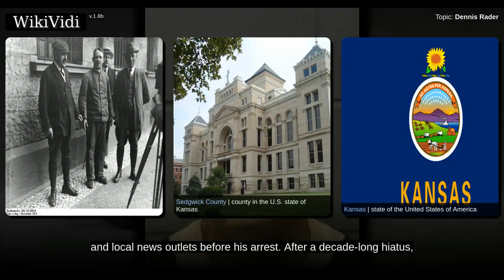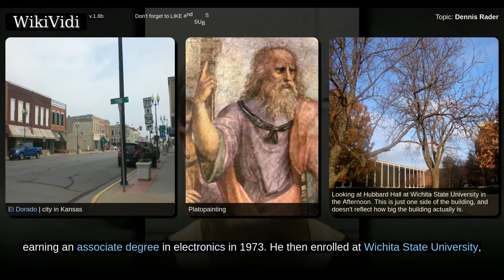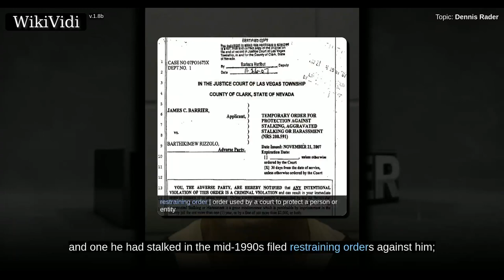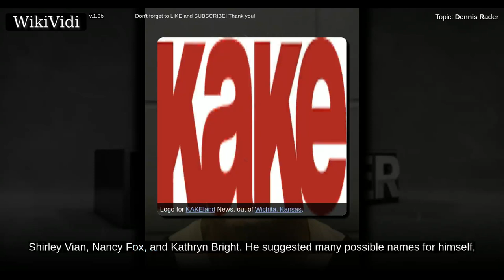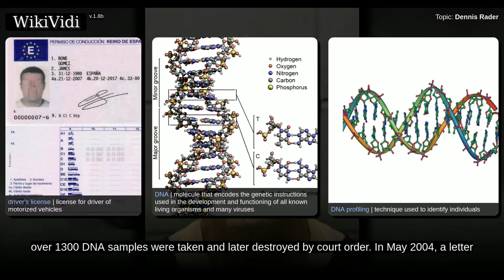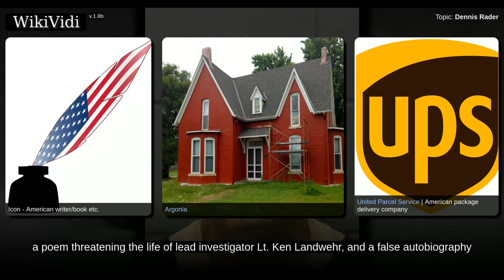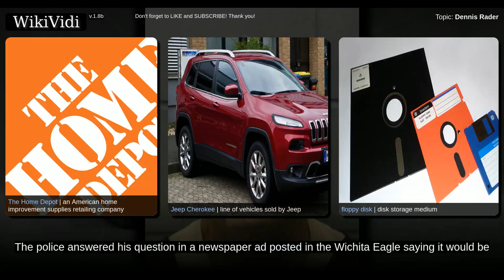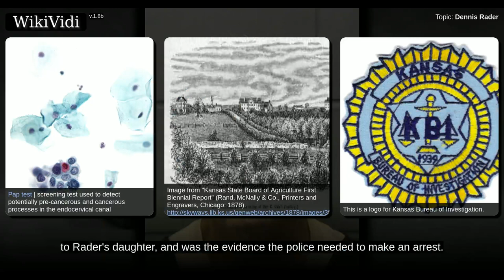DENNIS RADER - WikiVidi Documentary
Dennis Lynn Rader is an American serial killer who murdered ten people in Sedgwick County, Kansas between 1974 and 1991. He is also known as the BTK Killer or the BTK Strangler. "BTK" stands for "Bind, Torture, Kill", which was his infamous signature. He sent letters describing the details of the murders to police and local news outlets before his arrest. After a decade-long hiatus, Rader resumed sending letters in 2004, leading to his 2005 arrest and subsequent guilty plea. He is currently serving ten consecutive life sentences at El Dorado Correctional Facility in Kansas.

Shortcuts to chapters:
00:00:54: Early life and career
00:03:19: Victims

Copyright WikiVidi.